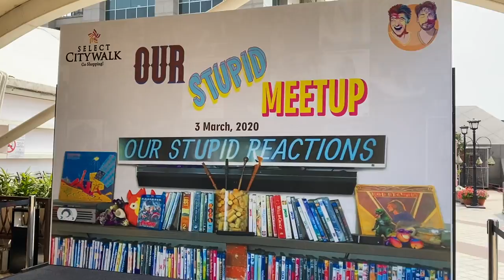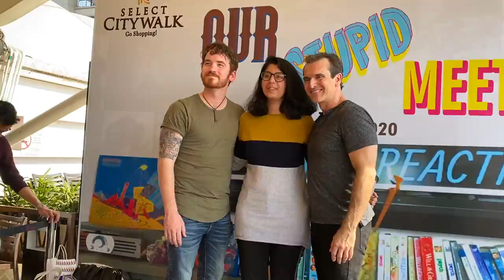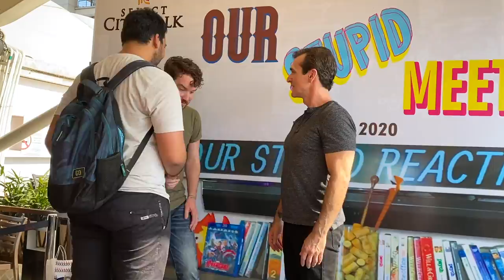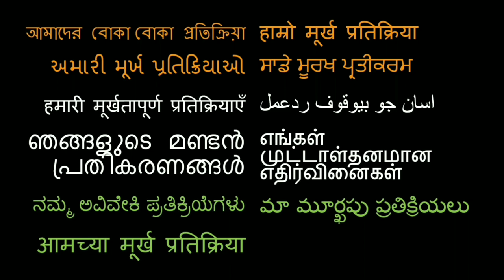NEW DELHI MEET-UP VLOG!! Q&A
Here is our Meet up vlog!

18960 Ventura Blvd. #76